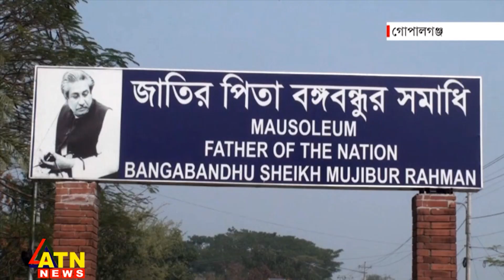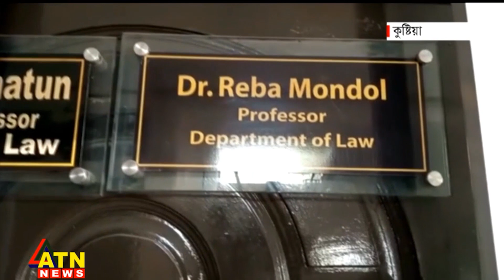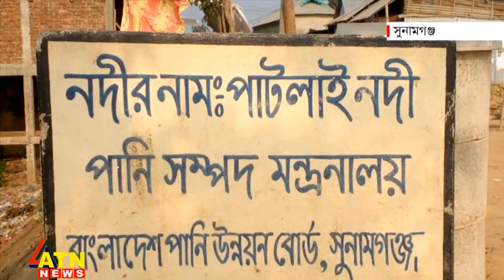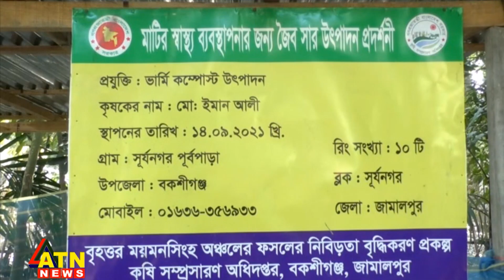দেশের খবর | Desher Khabar | National News | Feb 23, 2023 | ATN News